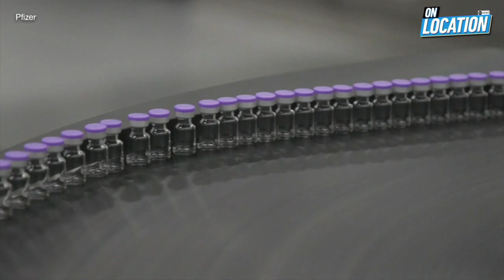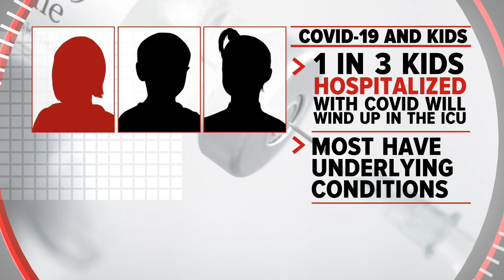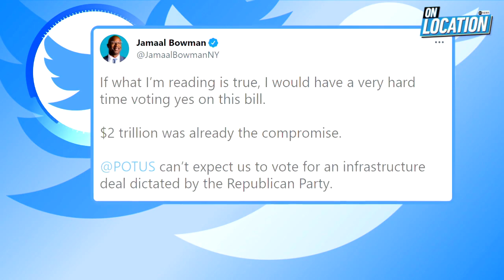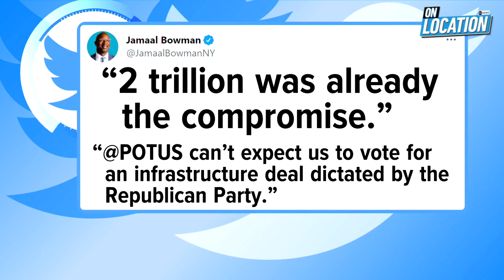The CDC is releasing a new report on teenagers who get sick with COVID-19 | ABC News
The Centers for Disease Control and Prevention is releasing a new report with ‘troubling data’ on teenagers who get sick with COVID-19.

Plus, President Joe Biden is shaving 1.3 trillion dollars off his original $2.3 trillion infrastructure plan as negotiations continue with Senate republicans.